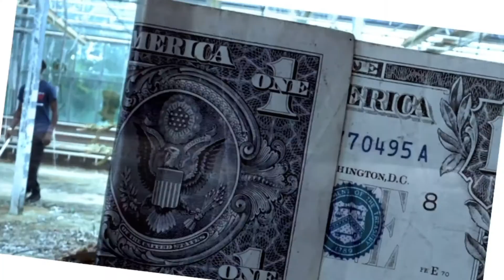JVYFROMTHE203 - "Outside" (Official Music Video)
Shot by @9thvisual511
Edited by @9thvisual511 & @2low3entertainment63